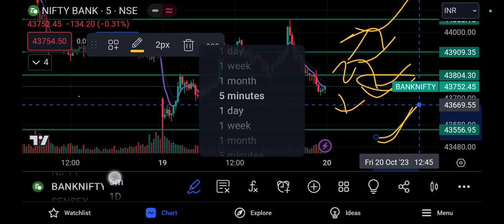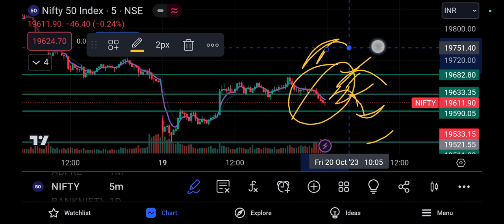Nifty Banknifty Lavel || Prediction || 20/10/23